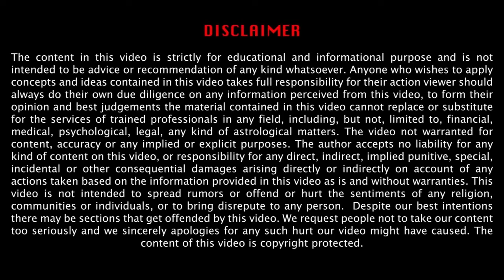Dr Sheesham Bansal - Astrology Prediction Logic - Caste System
Corporate Films | Dr Sheesham Bansal - Astrology Prediction Logic - Caste System